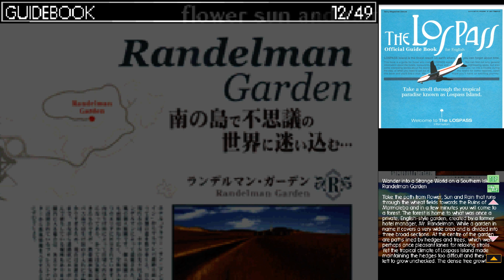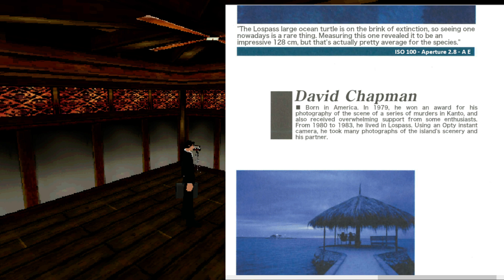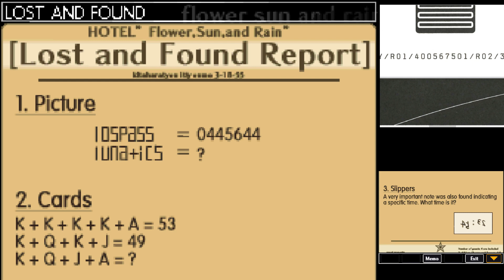Flower, Sun and Rain R01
Sometimes, you don't need a spiritual correspondent to open your hotel room door.